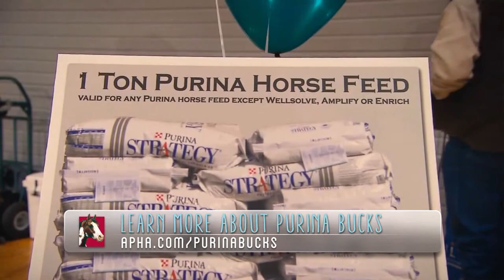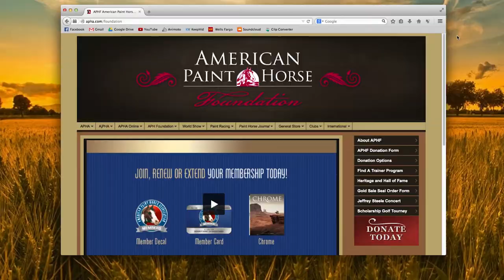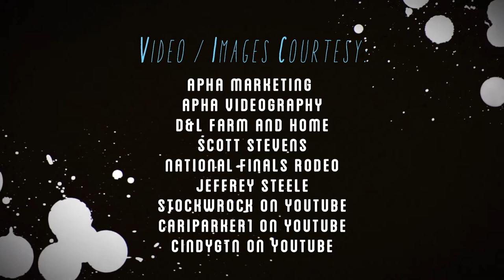APHA's Fresh Paint #66 (11/03/14)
In This Episode:

• Collegiate equestrians need your support.

• Purina's paying you back with Purina Bucks.

• We've got concerts and rodeo in our future.

• And the World Show is going to be GREAT!